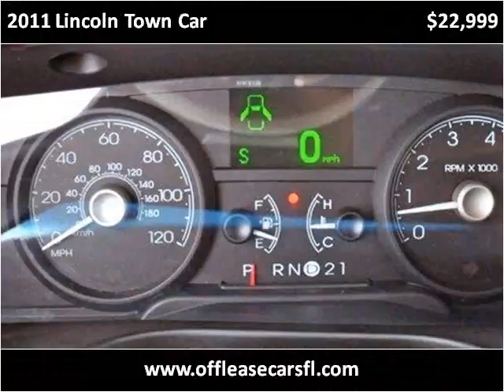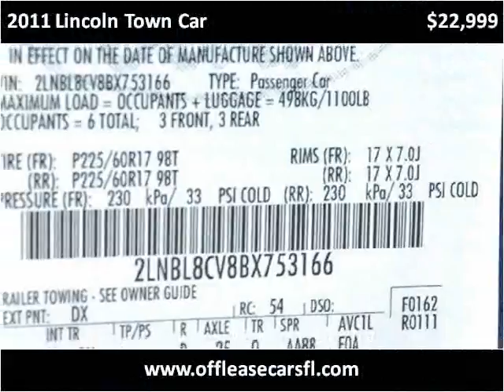2011 Lincoln Town Car Used Cars Lake Worth FL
This 2011 Lincoln Town Car is available from Off Lease Only .